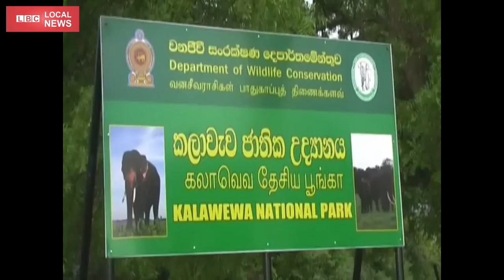Kala Lake Neela Elephant's Divi Beru Operation | Biting Elephant Moments | නිල ඇතුගේ දිවි බෙරු හැටි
Kala Lake Blue Elephant's Divi Beru Operation | Biting Elephant Moments | නිල ඇතුගේ දිවි බෙරු  හැටි